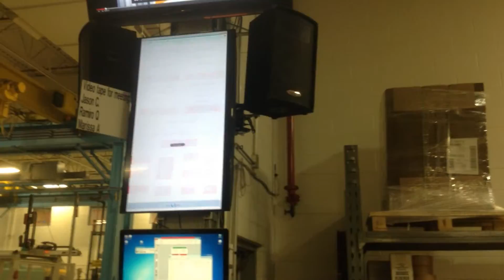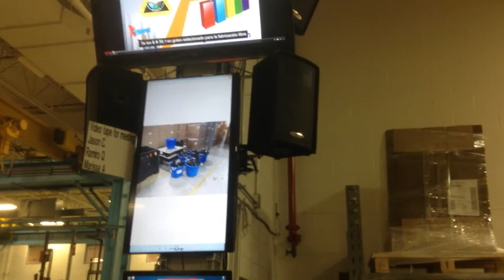Morning Meeting 12-15-14#2 Pics